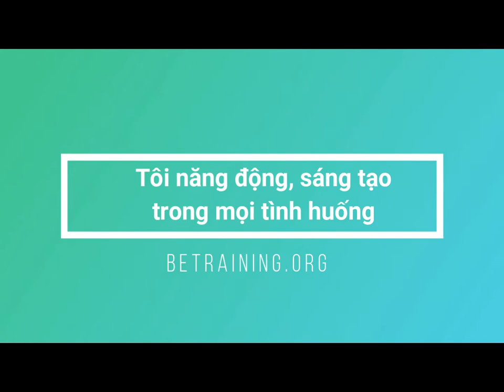Khóa Marketing Rich 10 - 11/11/2018